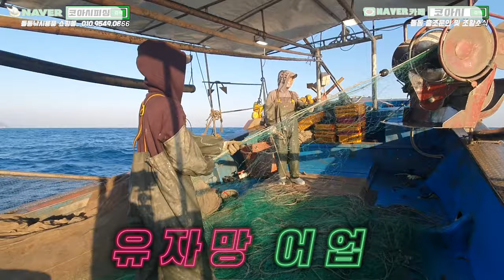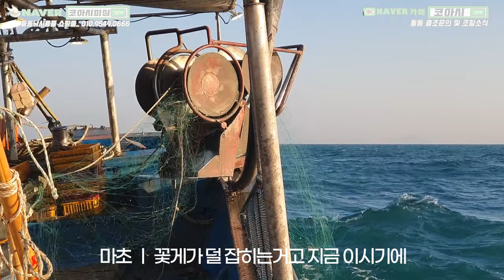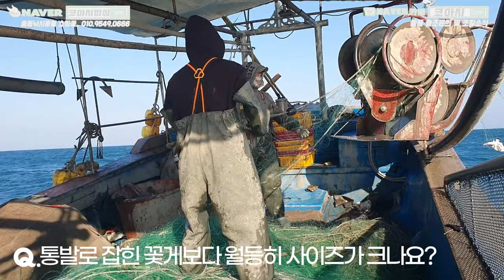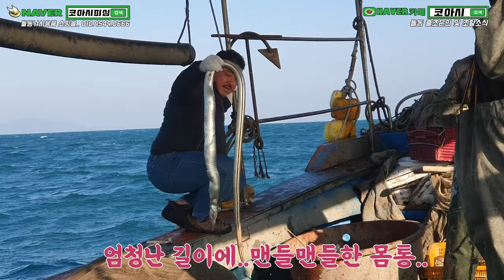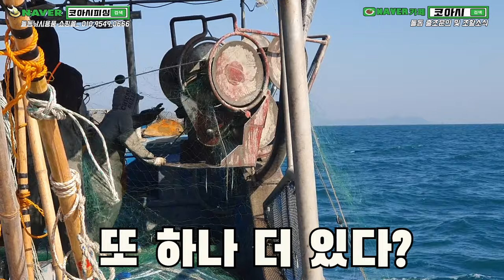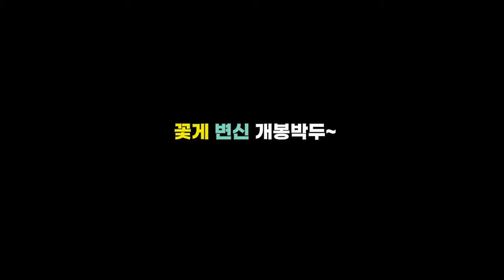여수 왕꽃게 이렇게 잡힐줄 몰랐다!!! l 가을 꽃게잡이 찜 꽃게탕 요리 먹방 l MukbangㅣEating Show ㅣswimming crab ㅣ fishnet ㅣ net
영상 클릭 후 오른쪽 상단에 점 3개 누르셔서
품질 1080p로 바꿔서 시청 하시면

*BGM